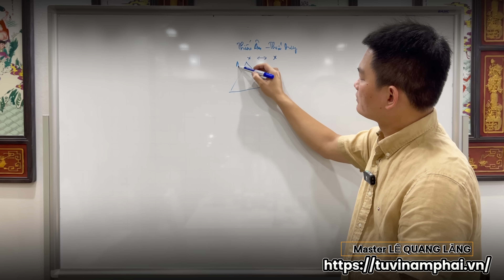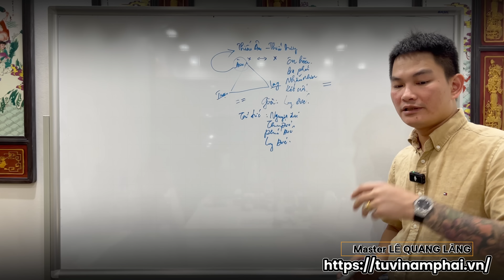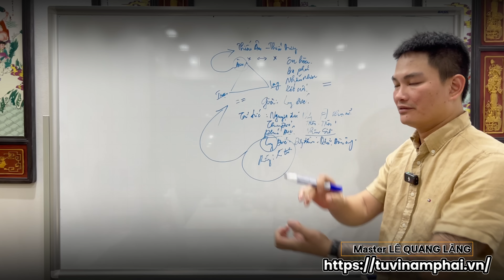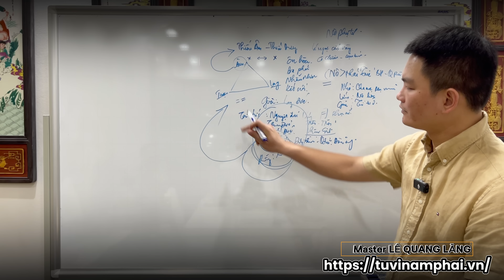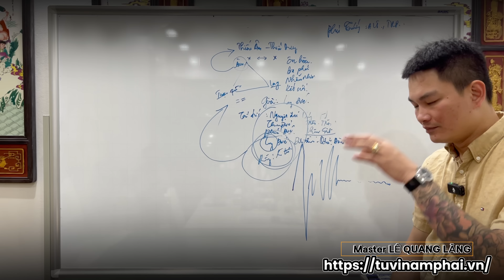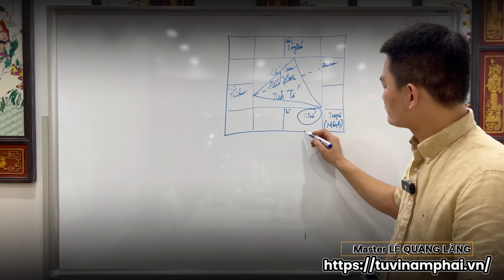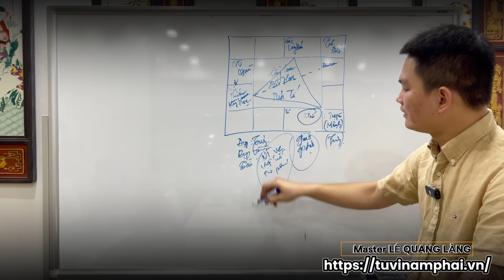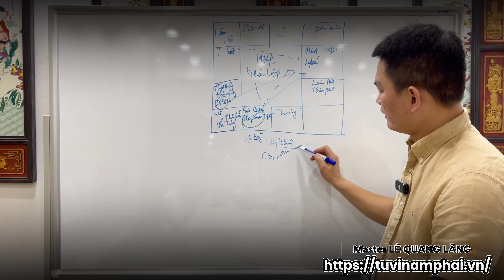BỘ CÁCH RẤT DỄ NỔI TIẾNG | TỬ VI LÊ QUANG LĂNG | TỬ VI NAM PHÁI | MỆNH LÝ THIÊN CƠ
TỬ VI NAM PHÁI - LÊ QUANG LĂNG
MỆNH LÝ THIÊN CƠ
Văn hóa phương Đông là một nền văn hóa vô cùng phong phú đã có bề dầy ngàn năm lịch sử như Văn hóa Lúa nước, Văn hóa Sông Ấn, Văn hóa Sông Hằng, Văn hóa Sông Hoàng Hà, Văn Hóa Sông Trường Giang hay như Văn hóa Trống Đồng...
Đi đôi với chiều dài lịch sử ngàn năm ấy là các triều đại phong kiến phương Bắc và các nước chư hầu trong đó không thể không kể đến hai cái nôi của văn hóa phương Đông là Ấn Độ và Trung Quốc.
Nếu như Ấn Độ là nơi phát tích của các Tôn giáo lớn như: Phật Giáo, Hin Đu Giáo... thì Trung Quốc lại là nơi để các Tôn Giáo thực hành và phát triển để rồi qua những thăng trầm, biến cố lịch sử các nước láng giềng trên còn đường phát triển cũng bị ảnh hưởng theo.
Người Á Đông sớm hình thành hệ tư tưởng về văn hóa, tôn giáo từ rất sớm, nên tảng là các triết học cổ đại như Nho Giáo, Khổng Giáo, Lão Giáo để tề gia trị quốc. Và từ đó Nho Y Lý Số dần sơ khai, hình thành và phát triển.
Lấy Nho Giáo và Phật Giáo và Ấn Độ Giáo làm gốc, ông Hi Di Trần Đoàn - tiên sinh thời nhà Tống đã lập ra khoa Tử Vi Đẩu Số đầu tiên. Dựa vào yếu tố các Trụ Giờ - Ngày - Tháng - Năm mà lập nên Thiên - Địa bàn lá số nhằm luận đoán, diễn giải số mệnh con người.
Vào thời nhà Lý, nước Đại Việt bước vào kỷ nguyên hưng thinh của Phật Giáo cũng là thời kỳ Tử Vi chính thức được đưa vào nước Nam, và từ đó các vị Tu sĩ, Nho gia, Quan lại được tiếp cận và thực hành Tử Vi.
Theo chiều dài và biến cố của lịch sử, Tử Vi vẫn là bộ môn được người nước Nam yêu thích, học tập và giữ gìn.
Bên cạnh cách bộ môn học thuật như Mai Hoa Dịch Số, Phong Thủy, Âm Dương Trạch, Tử Bình, Bát Tự, Tứ Trụ, Kỳ Môn Độn Giáo, Thái Ất Thần Kinh. thì Tử Vi vẫn được yêu thích, duy trì và phát triển để có được sự hài hoa giữa người phương Bắc (Trung Quốc) và người phương Nam (Đại Việt), đó chính là sự thích nghi cần thiết để tồn tại và biến hóa của vật chất.
TỬ VI NAM PHÁI đã tổng hợp kiến thức chuyên sâu, chính xác nhất về Tử Vi và cho ra đời kênh MỆNH LÝ THIÊN CƠ để giữ gìn và chia sẻ những kiến thức quý, bản chất thực vốn có của Tử Vi.
Trên tinh thần lấy Tam Hợp Phái làm trọng, MỆNH LÝ THIÊN CƠ đề cao thế đứng của các vì tinh tú, giữ nguyên lý Âm Dương ngũ hành làm chủ đạo và đưa ra luận cứ quan trọng để giải nghĩa thế giới quan quy luật của Chính tinh, Phụ tinh cũng như Đại Vận và Tiểu Hạn.